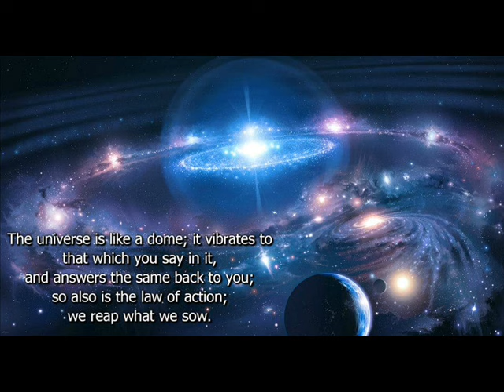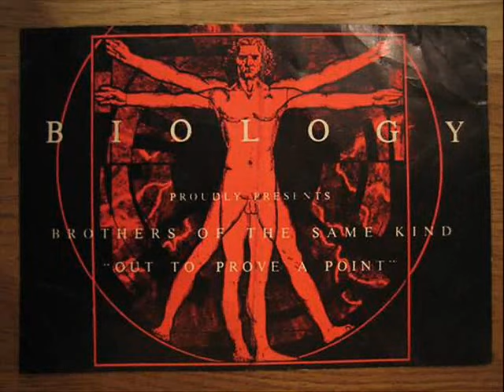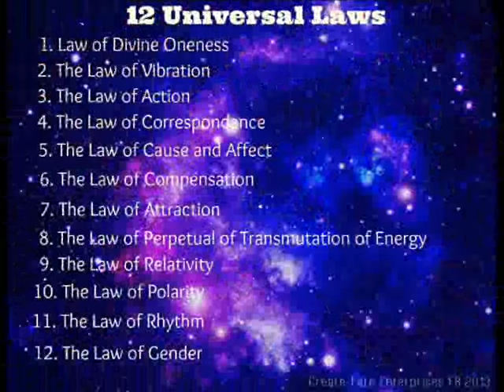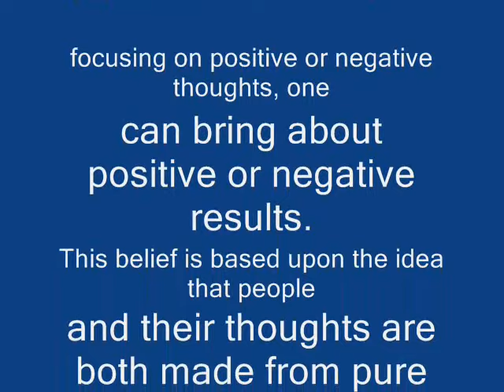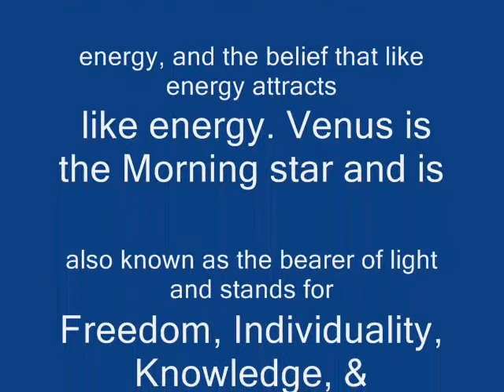Tasty - Make It Rock (Original / Honey Pot)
Click 'show more' for full track listing for this mix below. UK HARD HOUSE.

ARTIST: TASTY
TRACK:MAKE IT ROCK
LABEL: HONEY POT

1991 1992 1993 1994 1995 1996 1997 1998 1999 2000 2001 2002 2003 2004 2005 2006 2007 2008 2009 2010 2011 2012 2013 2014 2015